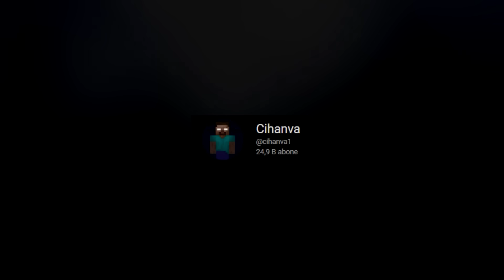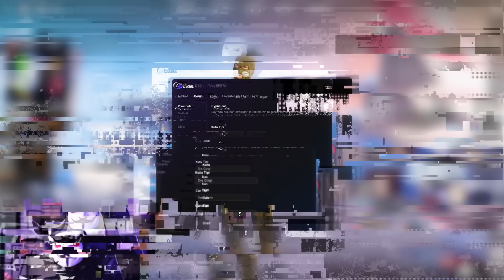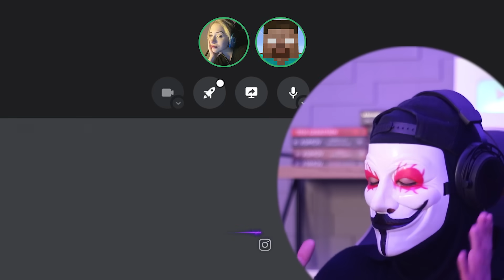YAYINCI KIZI VE ABİSİNİ HİLEYLE TROLLEDİM! KAVGA ÇIKTI! (CS 2)